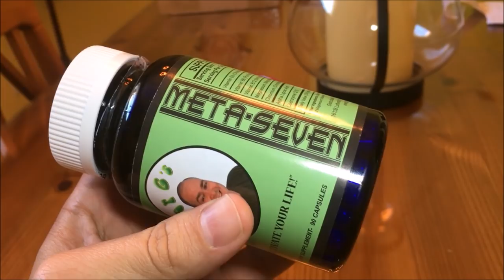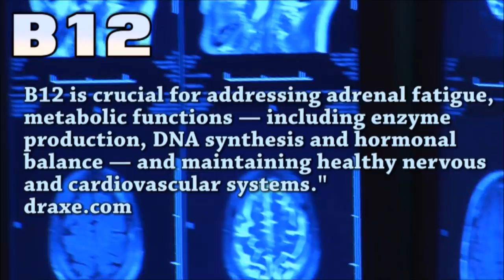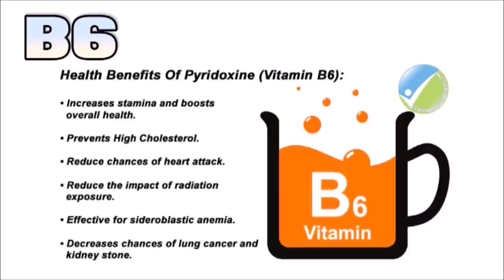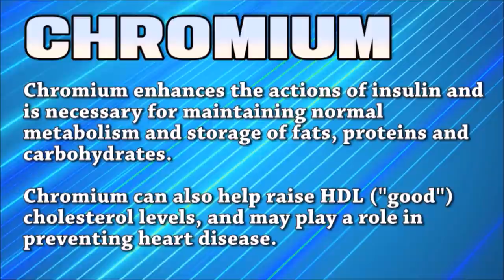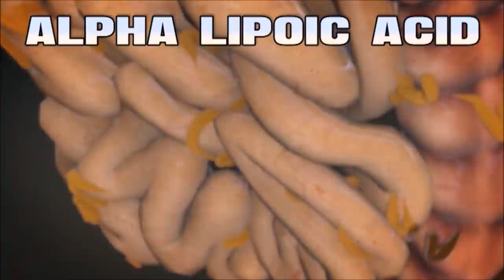Excision of Sebaceous Cyst (Back Cyst Surgery)